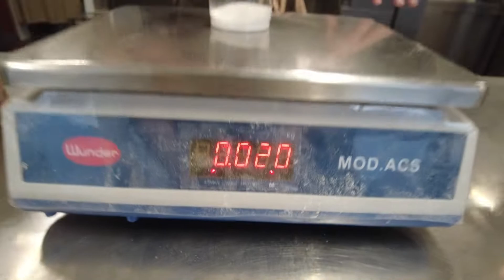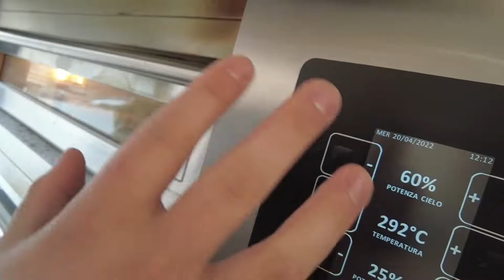PIZZA AL MATTARELLO PRONTA IN 3 ORE - Ricetta completa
Ricetta:
1000g farina di media forza (250-280W)
6g lievito di birra secco o 12g di fresco
580g acqua
20g sale